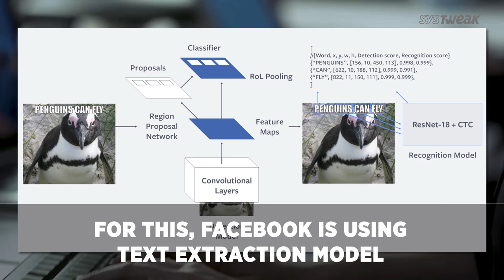Facebook's Rosetta Stone & Samsung's Tracker For Smart Things | Systweak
Facebook has built a new machine learning system called Rosetta to read, understand & extract text from image and videos. This is done to improve user experience. Whereas, on the other hand, Samsung’s SmartThings tracker will be available for sale from September 14th. It is a smart GPS tracker to locate and track your personal belongings.